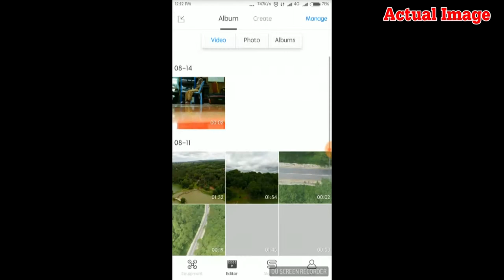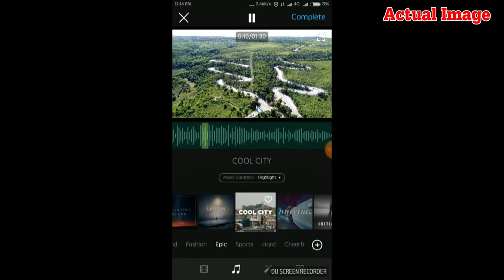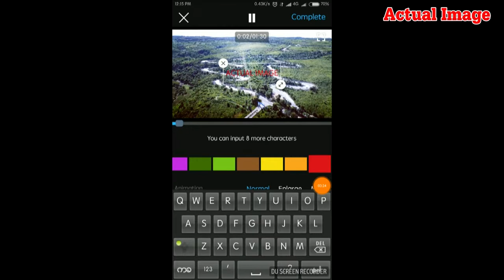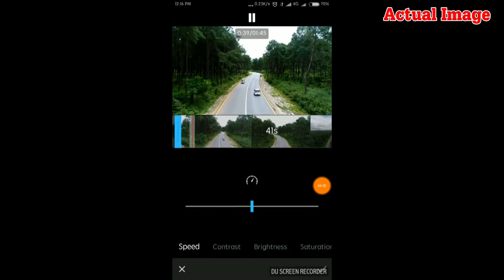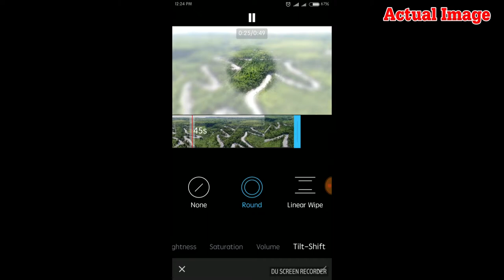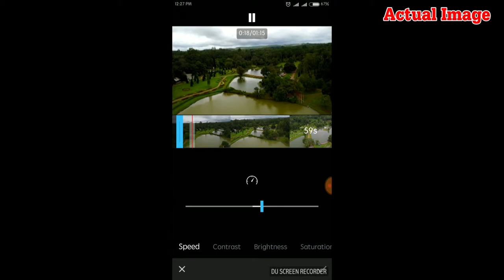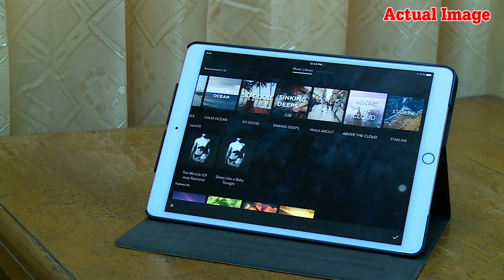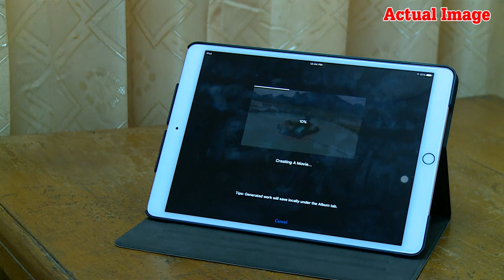Actual Image Dji Go (edit)